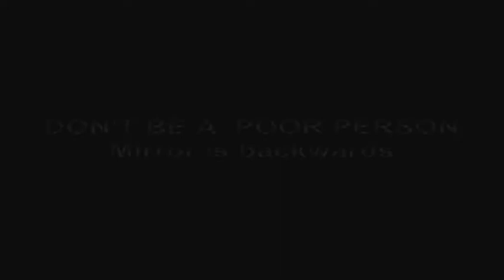Mirror is backwards DON'T BE A POOR PERSON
Mirror is backwards by Don't be a Poor Person
mks films 2012
fan's video

W filmiku wykorzystano fragmenty filmu "Alien Planet" (polecam :)
zrealizowanego na podstawie książki "Expedition" - WAYNE D. BALOWE
Produced by Evergreen Films, LLC for Discovery Channel
MMV DISCOVERY COMMUNICATIONS, INC.